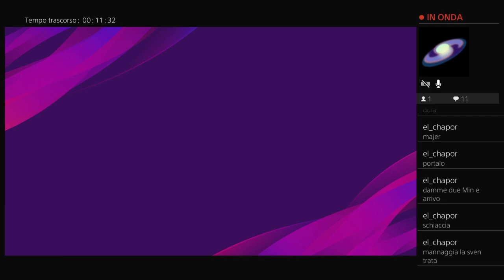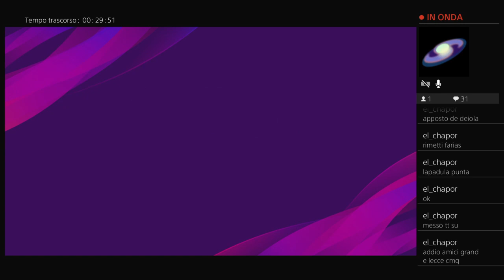4 Coppa dei Lupetti --- 4' di finale --- Lecce vs Hoffenheim